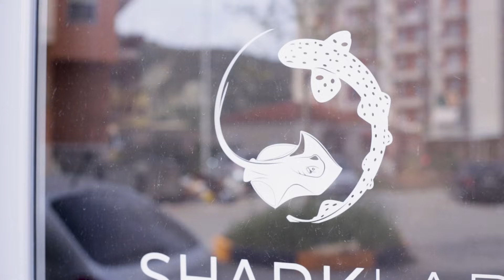PUŠTAMO AJKULE U JADRANSKO MORE | Releasing Sharks Into The Adriatic Sea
U današnjoj epizodu idemo da istražujemo ajkule! U tome će nam pomoći dvojac koji rade ispred Nacionalne Geografije i Discovery Channel-a!

PODRŽITE ME
Mesečna podrška:

Jednokratna podrška:
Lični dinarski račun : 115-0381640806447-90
Bitcoin: 3D9TdN9YMTgAFZkzkg37BgLeuKUYY6RLMt
Eth: 0x92cda04e4ba17504d2452026b49add0788b558eb
Ovim načinom podrške pomoći ćete mi da više vremena posvetim stvaranju boljim, zabavnijim i edukativnijim videima.

00:00 Uvod
02:23 Upoznavanje sa ekipom i ajkulama
07:46 Ispitivanje dna sa ROV-em
09:57 Saradnja sa ribarima
11:19 Oživljavanje ajkula
12:29 Ispitivanja u labaratoriji
13:09 Radjanje ajkulice
15:50 Za kraj...